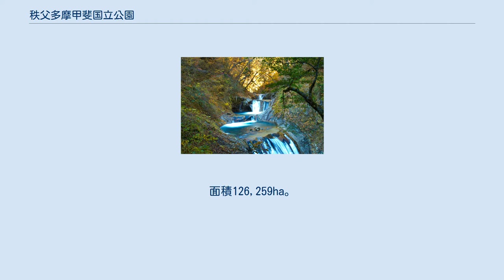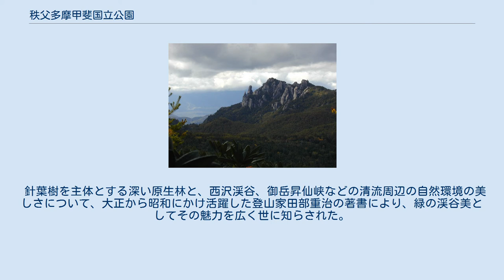秩父多摩甲斐国立公園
秩父多摩甲斐国立公園（ちちぶたまかいこくりつこうえん、英語: Chichibu Tama Kai National Park）は、北奥千丈岳を最高峰とする奥秩父山塊を中心とする、埼玉県、山梨県、長野県、東京都に跨る国立公園。
面積126,259ha。
 日本百名山に数えられる金峰山、瑞牆山、大菩薩嶺、雲取山や、渓谷美で知られる西沢渓谷、東沢渓谷や御岳昇仙峡などがよく知られる。
また三峰山（三峯神社）や御岳山（武蔵御嶽神社）でも有名。
 奥秩父山塊を中心とした埼玉、東京、山梨、長野の一都三県に跨る国立公園で、1950年（昭和25年）7月10日に国立公園に指定された。
指定当初より秩父多摩国立公園の名称であったが、同公園の指定エリア126,259ヘクタール中の約37パーセント、46,834ヘクタールと最大の面積を占める山梨県の名称が冠されていないことから、名称変更の要望が山梨県により行われ、2000年（平成12年）8月10日に現在の秩父多摩甲斐国立公園に名称が変更された。
 針葉樹を主体とする深い原生林と、西沢渓谷、御岳昇仙峡などの清流周辺の自然環境の美しさについて、大正から昭和にかけ活躍した登山家田部重治の著書により、緑の渓谷美としてその魅力を広く世に知らされた。
 利用者数は2008年（平成20年）。